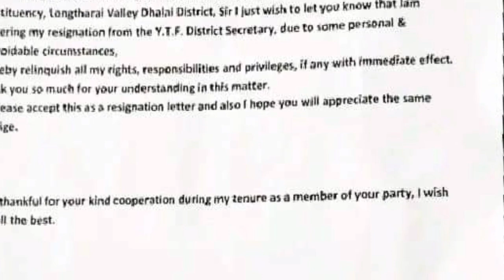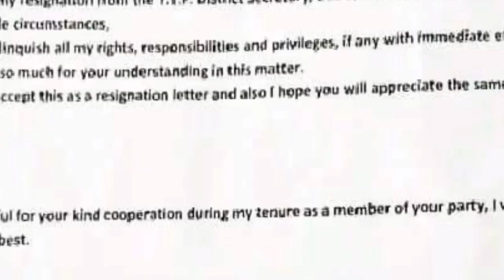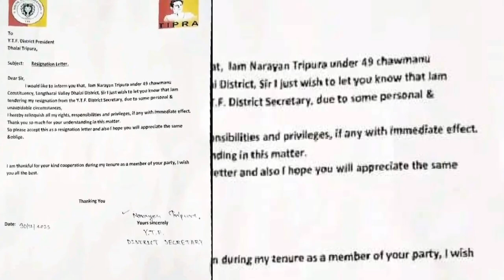ত্রিপুরার পাহাড় থেকে মোথা দলের সাত নেতা পদত্যাগ লোকসভা ভোটের আগেই রাজনৈতিক অস্থিরতা ।।